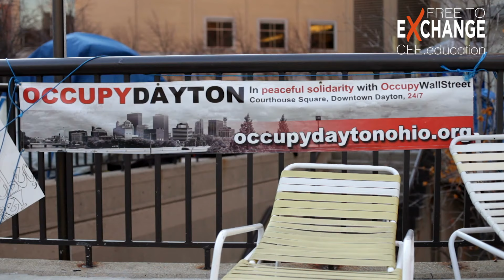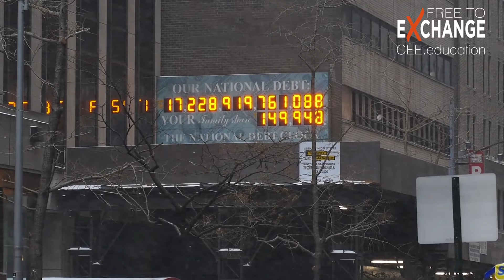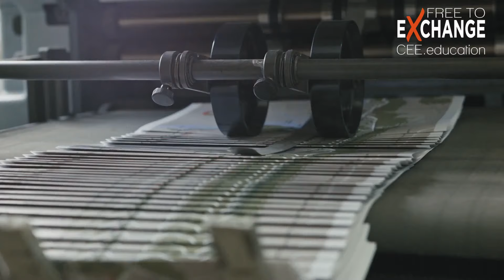Free to Exchange: 5. Why the banks went bust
Why did the banks go bust?  Was it a failure of free market capitalism, or a consequence of state regulation?  Watch this short explanation from Daniel Hannan.